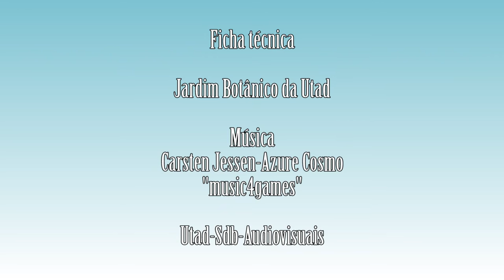Pteridium aquilinum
Vídeo da espécie Pteridium aquilinum